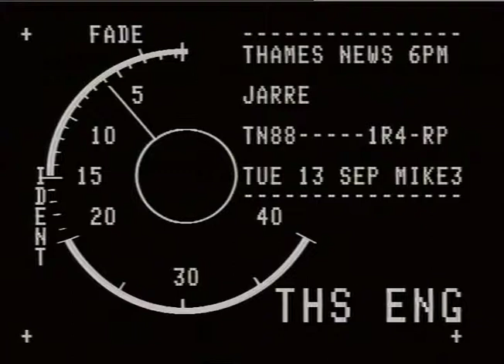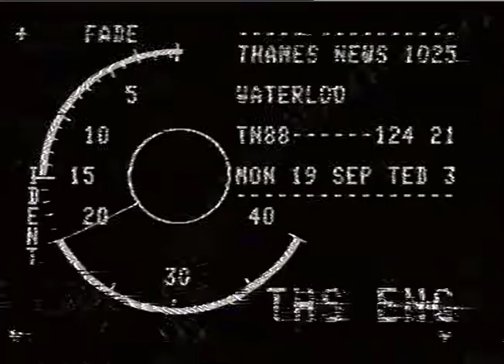TIMMS, Stephen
THAMES NEWS 13.9.88. ROcK MUSICAN JEAN MICHEL JARRE WILL NOT BE PERFORMING AT DOCKLANDS.TONIGHT MCI